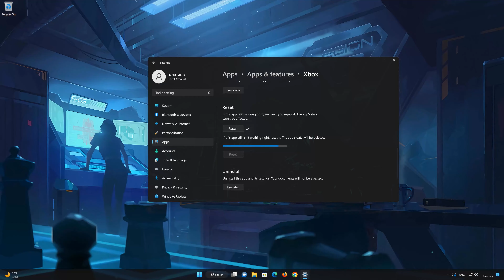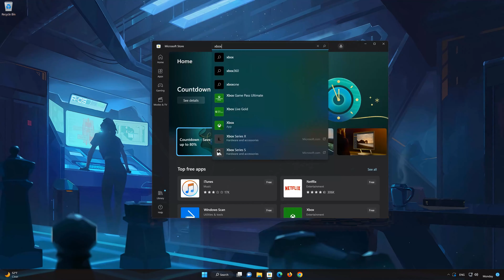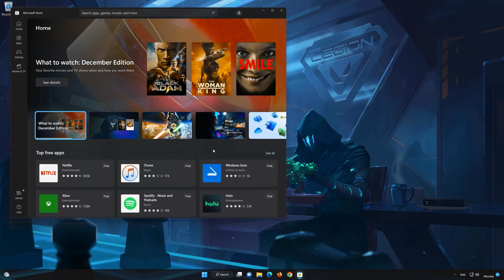Xbox Game Pass Games Not Installing Error Code 0x80070070 On Xbox App/Microsoft Store FIX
The Xbox Game Pass error 0x80070070 generally means that there isn’t enough available disk space on your device to complete the installation or update of a game. This error can appear on Windows PCs and Xbox consoles alike when storage capacity is too low for the download. Here are the primary causes of error 0x80070070 and how to address them:

1. Insufficient Disk Space
Cause: The most common reason for this error is simply a lack of available storage space on the hard drive or SSD where you are trying to install the game.

Solution: Free up space by deleting unnecessary files, uninstalling unused applications, or transferring files to an external storage device. On Windows, you can also use the Disk Cleanup tool to remove temporary files and other unneeded data.

Corrupt System or Game FilesCause: Corrupted files within the Xbox app, Game Pass, or system files can sometimes interfere with installations, even if there seems to be enough space.

Solution: Try resetting the Xbox app or the Microsoft Store from Settings - Apps - Apps & Features. Select the app, go to Advanced options, and choose Reset. You can also use sfc /scannow in Command Prompt to scan for and repair corrupted system files.

Script 1:Get-AppXPackage *WindowsStore* -AllUsers | Foreach {Add-AppxPackage -DisableDevelopmentMode -Register "$($_.InstallLocation)\AppXManifest.xml"}

Script 2:Get-AppXPackage | Foreach {Add-AppxPackage -DisableDevelopmentMode -Register "$($_.InstallLocation)\AppXManifest.xml"}

CHAPTERS
00:00 Intro
00:29 Solution 1
03:14 Solution 2
03:48 Solution 3
05:08 Solution 4
06:30 Solution 5
08:34 Solution 6
12:01 Outro